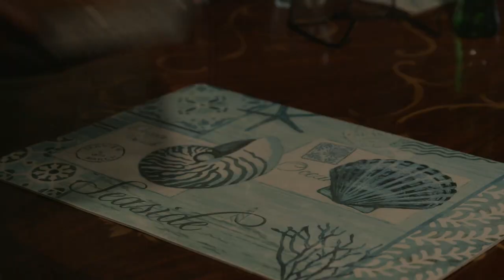Then Sings My Soul Part 1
Then Sings My Soul tells the story of seven women who discover that their lives are interconnected as they find deliverance.